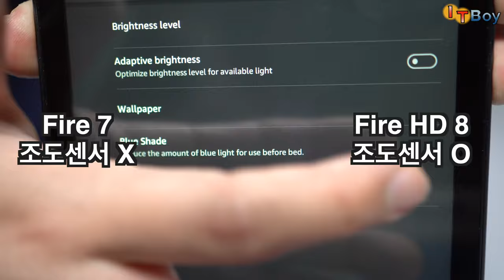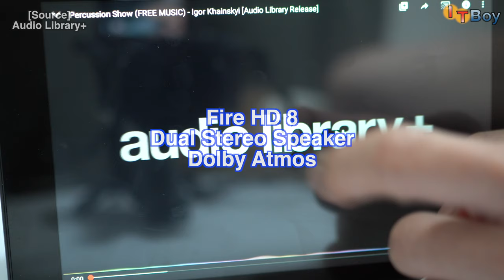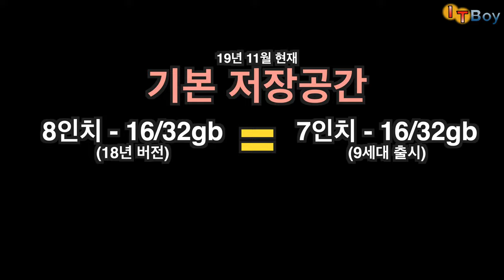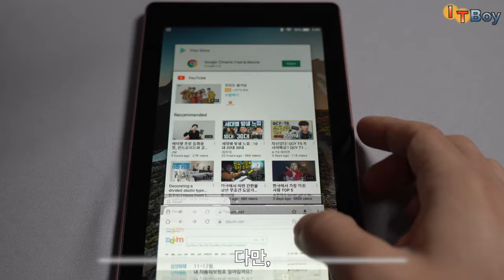아마존 파이어 7 vs 아마존 파이어 8 [무엇을 살지 고민하시는 분에게]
2019년 9세대로 출시된 아마존 파이어 7과 2018년에 출시된 아마존 파이어 HD 8 중 무엇을 살지 고민하시는 분들을 위한 비교 리뷰입니다. amazon fire 7과 amazon fire HD 8 중에 여러분들이 구매하고 싶은 제품은 과연 무엇인가요?!

아마존 파이어 7&8 구매링크
Fire 7 (2019, 9th)
Fire HD 8 (2018)

Audio Information
🎵 Track Info:
Title: Percussion Show by Igor Khainskyi